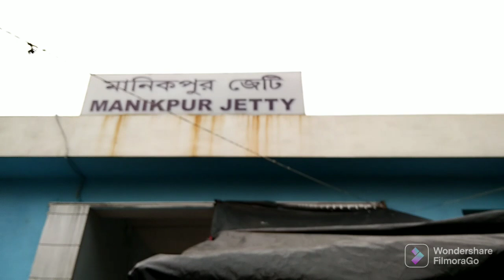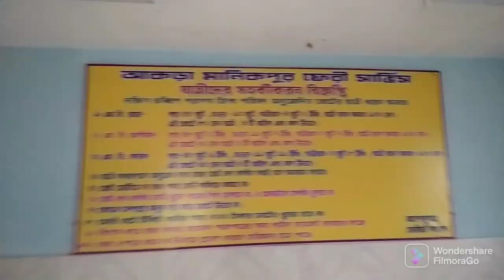হাওড়ার মধ্যেই এক ডেল্টা (বদ্বীপ) গঙ্গার ঘাট দেখে এলাম।। দারুণ অভিজ্ঞতা।।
I'm on Instagram as @arpitanathchakraborty.

ঝাড়গ্রাম পর্যটনের অন্যতম আকর্ষণীয় স্থাণ খোয়াব গাঁ। সেটাও এই ভিডিওটি তে পাবেন।। তবে এটা অত্যন্ত আনন্দের ও গর্বের বিষয় যে খোয়াব গাঁয়ের রূপকার শিল্পী শ্রী মৃণাল মন্ডল মহাশয় এর প্রথম ভিডিও সাক্ষাৎকার আমার চ্যানেল থেকে প্রকাশিত হলো। এখনো পর্যন্ত খোয়াব গাঁ নিয়ে ফেসবুক বা youtube এ ওনার কোনো সাক্ষাৎকার নেই। যদি কেউ পান আমায় জানাতে পারেন। আর এটা সম্ভব হয়েছে একমাত্র iman kolyan nath এর জন্য।।🙏🙏 চালচিত্র একাডেমি যোগাযোগ 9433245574,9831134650,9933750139

ওদলচুয়া গ্রামের এক পাহাড়ি জঙ্গলে খোঁজ মিলল অস্ট্রেলিয়ার আয়ার রক এর মতোই এক পাহাড় এর যার রং সূর্যের পতন রশ্নির সাথে পরিবর্তনশীল। এ এক অনন্য অনুভূতি! ঝাড়গ্রাম এ অবস্থিত এই পাহাড় টির খোঁজ প্রথম পেয়েছিলেন রাজেশ মাহাতো নামে এক স্থানীয় ব্যক্তি। খুব বেশী হলে এটি মাস দুয়েক হলো লোকচক্ষুর সম্মুখীন হচ্ছে। আর যার জন্য আমরা এখানে যেতে পেরেছি সেই বুদ্ধি দা কে অসংখ্য ধন্যবাদ।। বি.দ্র: বেশ বিপদজনকও গহীন অরণ্যসংকুল এবং পার্বত্যময় বন্ধুর পথ। গাইড ছাড়া প্রায় পৌঁছনো অসম্ভব! বাকিটা ব্লগে..